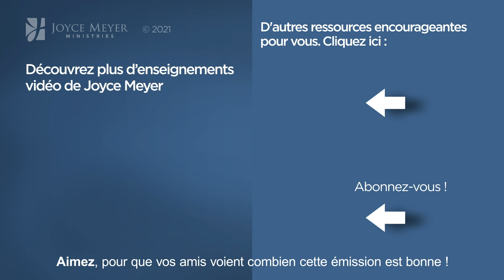Dieu nous aime - 2mn avec Joyce Meyer - Dieu nous corrige-t-il ? - Fortifié par la foi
Joyce nous explique combien Dieu nous aime malgré nos faiblesses.

1140-4 Psaumes 23 (2/3)

00:00 Dieu nous corrige-t-il ?